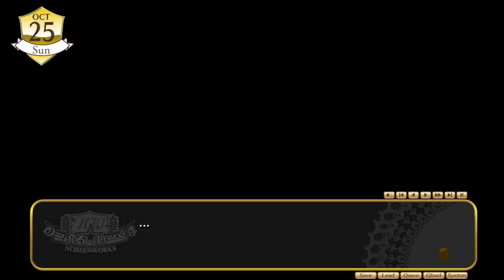【俺はお父さんじゃない...よし！わからすか！】ざわの「のーぶる☆わーくす」実況プレイ (瀬奈√＃12) 【ゆずソフトのお嬢様学園もの】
ゆずソフトさんの「のーぶる☆わーくす」の実況をやっていきます！！
今回はいつものSF・ファンタジーとは違って普通の学園もの
しかもお嬢様もの！(大好物)、ということなので
期待してストーリーを楽しんで見ていきましょう！

◇以前のゆずソフト実況